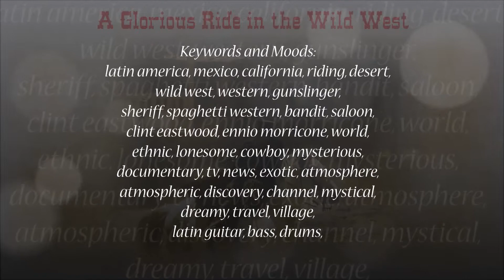A Glorious Ride in the Wild West - Craze Music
Music composed & produced by Christian Andersson, Craze Music
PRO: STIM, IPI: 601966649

Creative Commons credits:
Thank you, Martin Nikolaj Bech, for letting me use this great image.

Description:
A cool wild west mexican guitar track. Sheriff rides through town. Building up the mood for a heroic duel. Who shall survive? The gang of heroes against the bandits. Shootout at the bank.